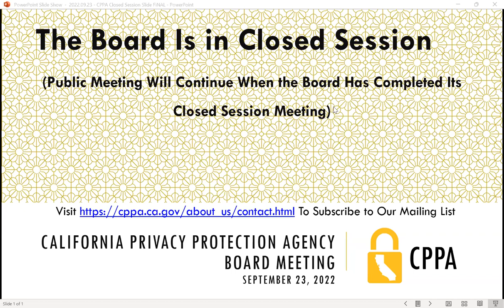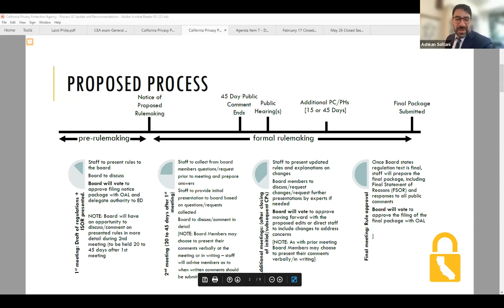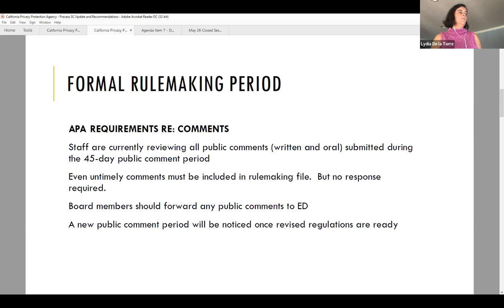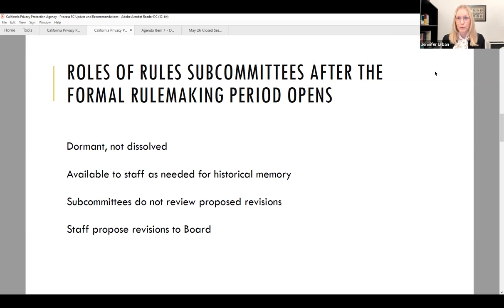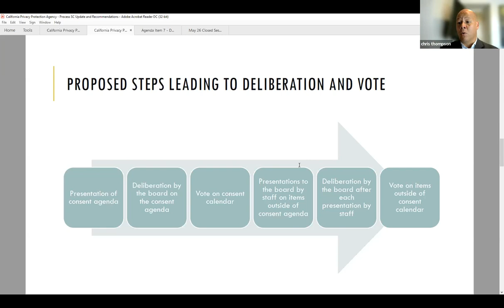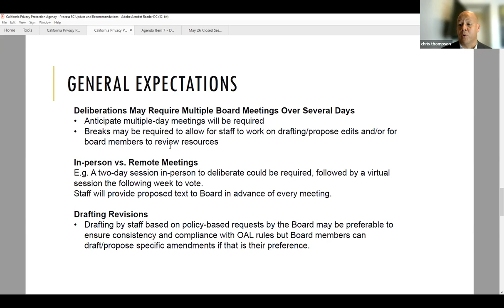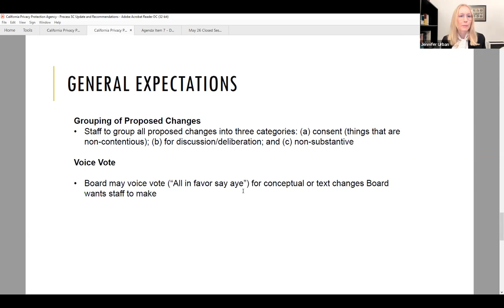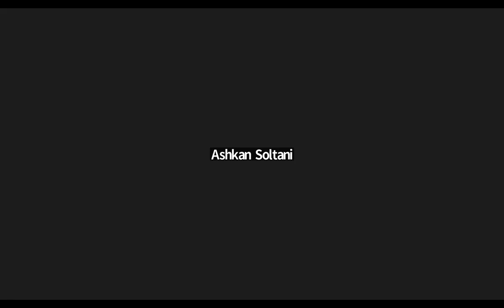1. September 23, 2022 - California Privacy Protection Agency - Board Meeting